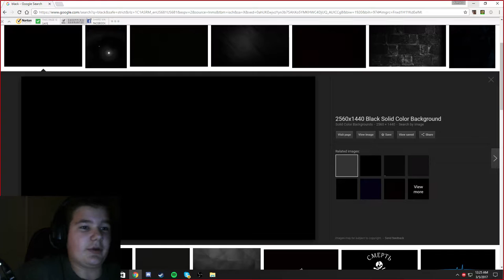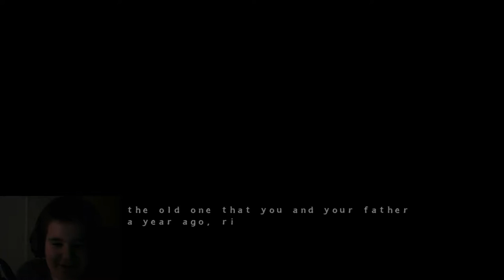MY FACE WHEN I GET SCARED... Five Nights At Candy's 3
-Keedro™